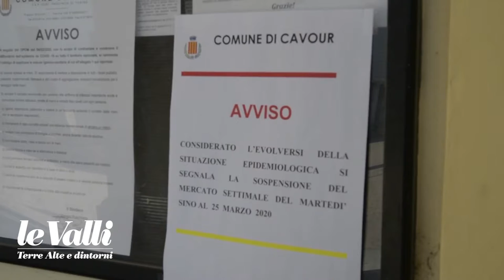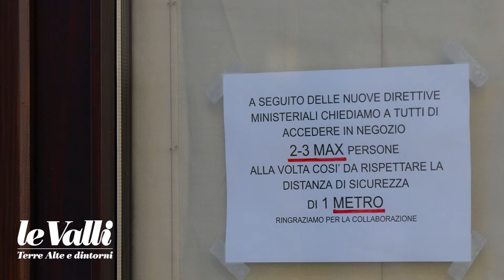Emergenza Covid-19: Sindaco di Cavour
Scatti Diego Murgioni per il settimanale Le Valli, ha raccolto le testimonianze riguardo l'esperienza coronavirus sul nostro territorio.